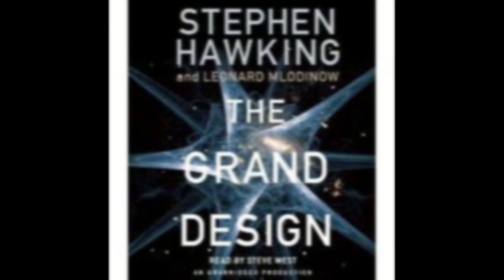Stephen Hawking Says God DID NOT Create The Universe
Stephen Hawking Says God Didn't Create The Universe.